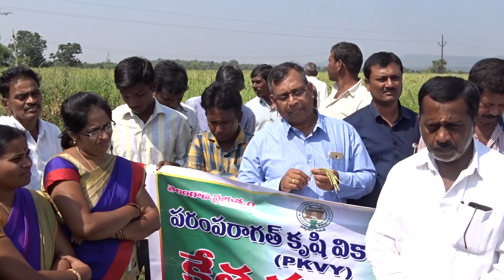PKVY Training at Chincholi - Samunderpally Sarpanch remarks- Nirmal District